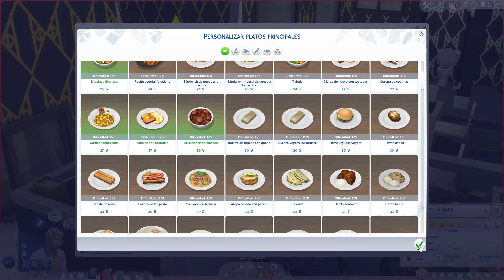NECESITAMOS AYUDA... | Legacy | Los Sims 4 Ep.11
En este, los sims 4 legacy challenge serie español

Un besazo!